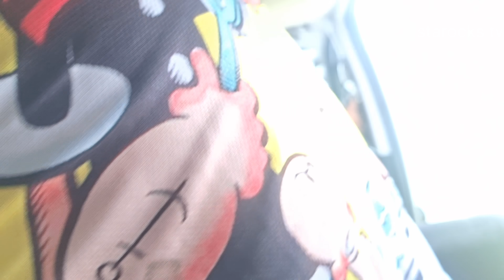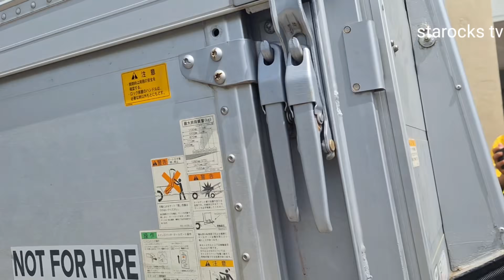CARLA SUBRANG NAKAKA TOUCH ANG GINAWA KAY PAPA JOMS